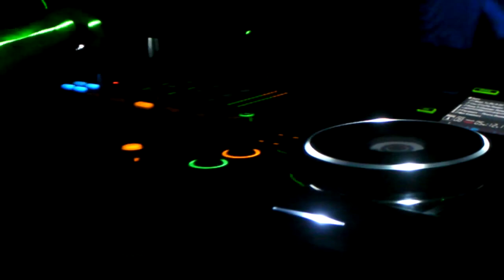DJ Squiggles & MC Obliquity Live @ Barfly Minneapolis June 8th, 2011 [Hard Dance Nation]